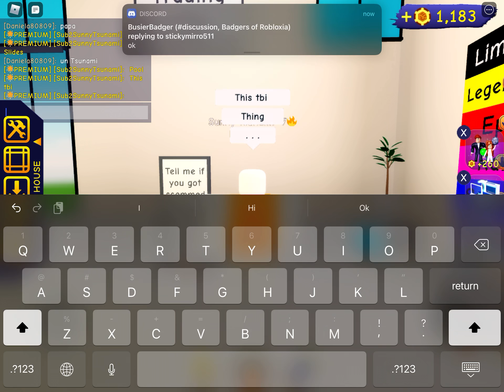My club roblox house tour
Poop